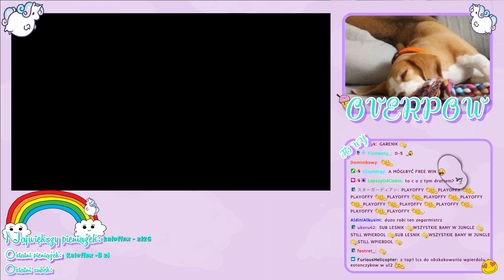INTERNAZIOMALE - SZESNASTY MECZ W ULTRALIDZE (vs. Lodis by Illuminar)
Czy chłopaki ugrają play-off'y?

00:00 - 02:24 - Champion Select
02:24 - 27:59 - Gierka
27:59 - 29:31 - Szybkie omówienie